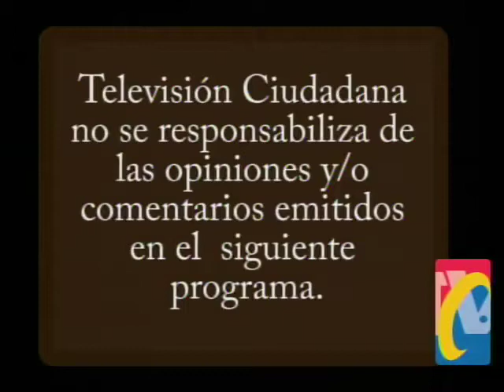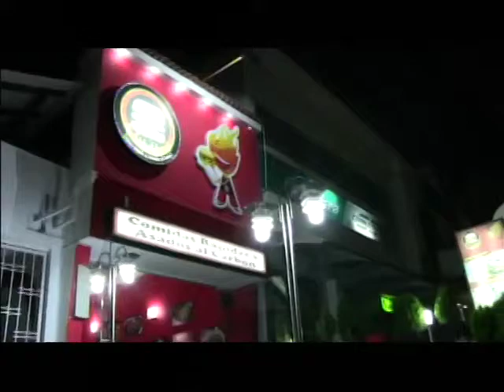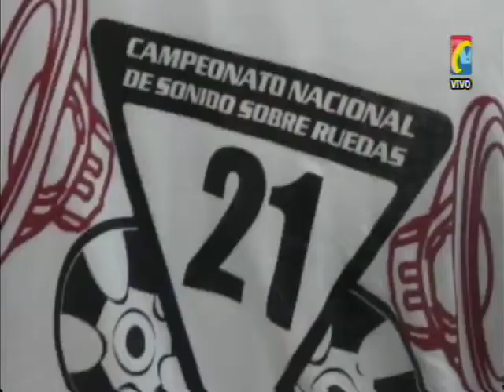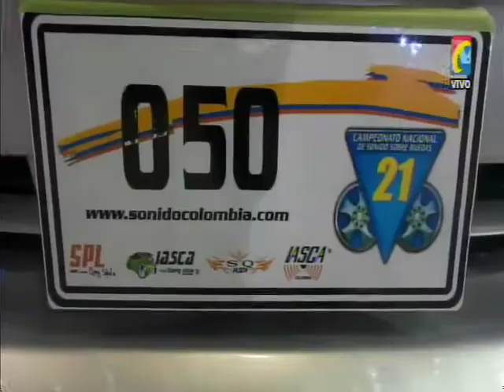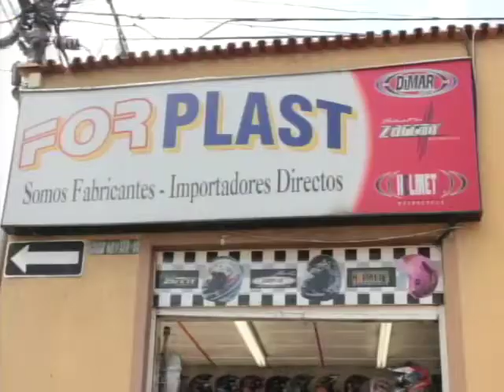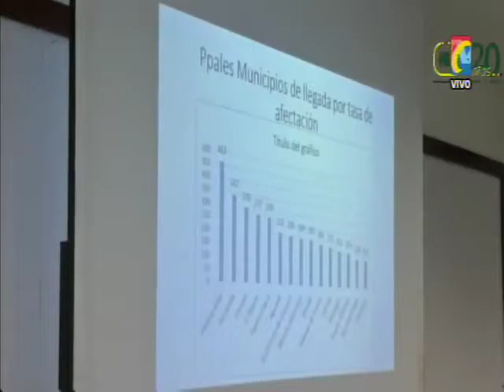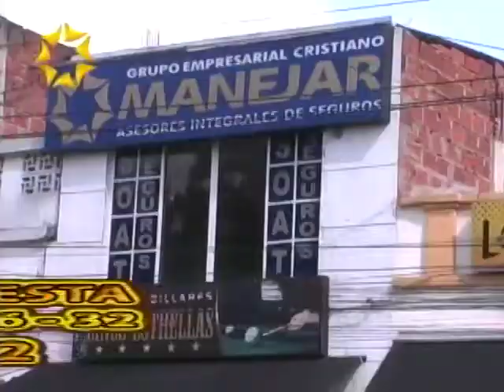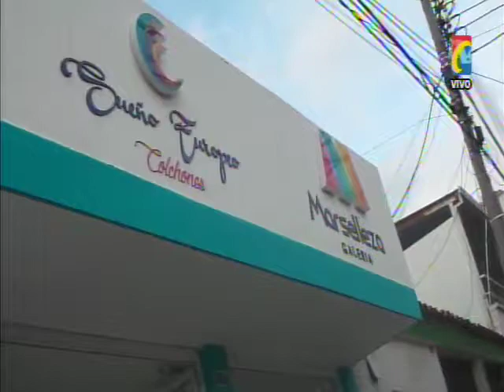Programa Miércoles 10 de Junio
01- Asi embolatan de palabra y acción para hacer cambiazo de Billetes y robar
02- SANGIL- El loco Jhon Dejado libre después de golpear mujeres- Esta en San camilo en Bucaramanga
03- Este fue el Rata capturado en CHICAMOCHA, después de robar Celular
04- CORMORO- Vía dañada y maquinaria paralizada preocupa habitantes de la zona
05- Gano PELEA Artes marciales Mixtas, campeón santandereano CARLOS MOYANO el Depredador
06- ZAPAMANGA-Que pasó con Violador que violó niña de 15 años
07- en CENFER -Academia Xtreme- pocho Ardila
08- Pata Brava Celebración Cumpleaños Benjamín Ardila
09- Descendió desplazamiento masivo por Violencia al Área Metropolitana Bucaramanga
10- MESA PARA TODOS- campaña política hasta Diciembre o ayuda comunidad
11- Bloqueada Vía AGUACHICA-OCAÑA porque Policía decomisó Gasolina de Contrabando
12- Peligro por Zancudos que pueden transmitir Nuevo Virus SIKA  y CHICUNGUÑA
13- Agredido Agente de Transito por hacer foto multa Vehículo Mal Parqueado calle 48 cra 35 y 35A
14-Viviana Arenas Car Audio